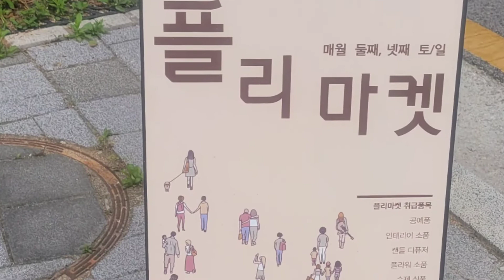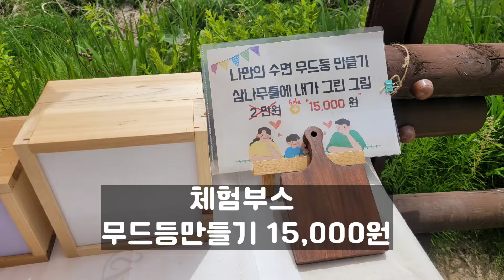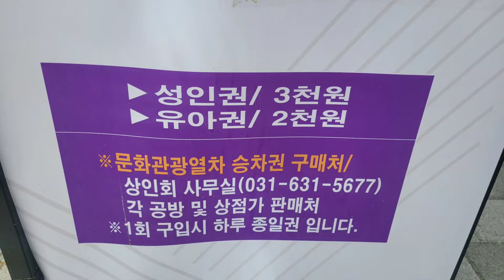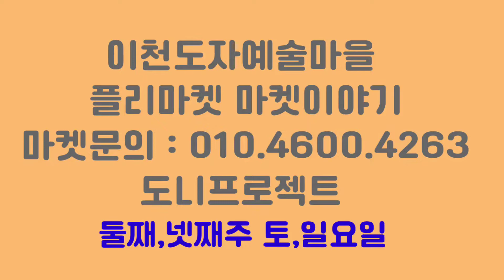[이천여행] 이천도자예술마을플리마켓 & 카페거리 & 도예촌막국수 & 오르골카페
이천도자예술마을카페거리에서 열리는 플리마켓
2,4째주 토,일요일에 열리고 있어요
도니프로젝트 마켓이야기입니다
판매:은세공품,옷,수제청,도자기용품,가방,헤어제품,
뜨개용품등 수제품위주로 있어요